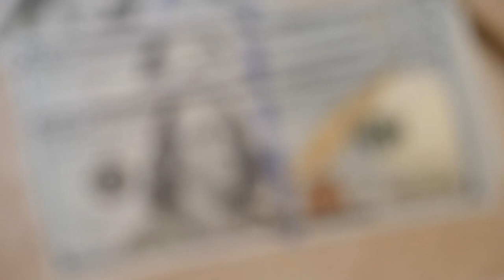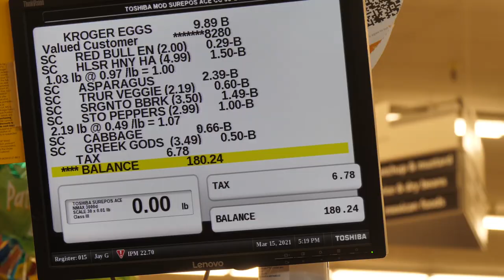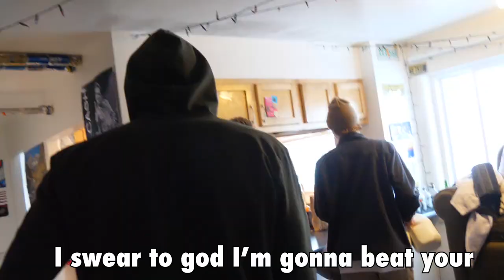No filming in the store!